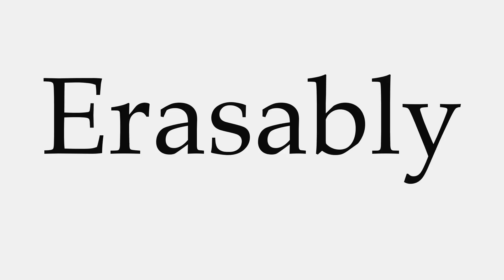How to Pronounce Erasably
This video shows you how to pronounce Erasably